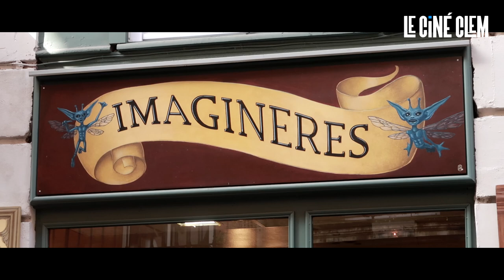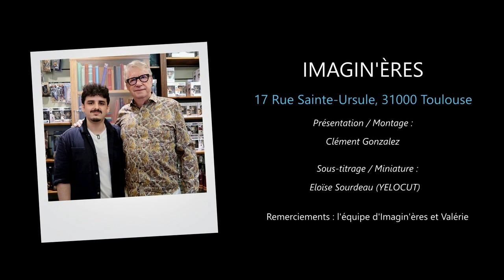INTERVIEW - MARK WILLIAMS (Arthur Weasley dans "HARRY POTTER")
Aujourd'hui on se retrouve pour une nouvelle interview d'un acteur de la saga "Harry Potter" !

Mark Williams qui joue le rôle d'Arthur Weasley !

17 Rue Sainte-Ursule, 31000 Toulouse
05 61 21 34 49

Tag :  Imaginère Imaginaire Imaginères Toulouse boutique Harry Potter
Mark Williams Arthur Weasley interview adrian rawlins kelyan blanc secret story cinéma film jk rowling chris columbus les animaux fantastiques les secrets de dumbledore jude law johnny depp avant première grindelwald critique vlog interview - devon murray sean biggerstaff oliver wood oliver dubois scene stanislav victor krum mark williams scene vf voix française doublage